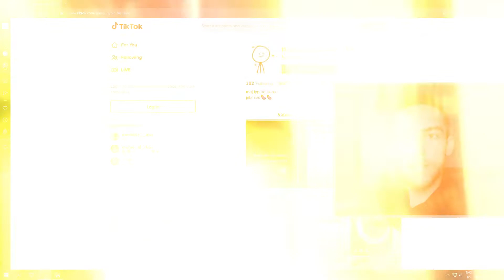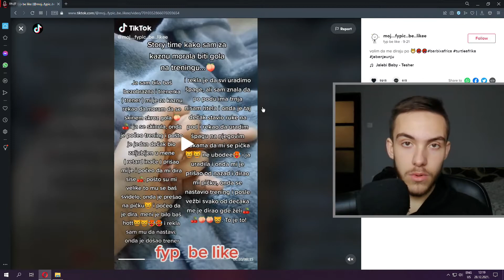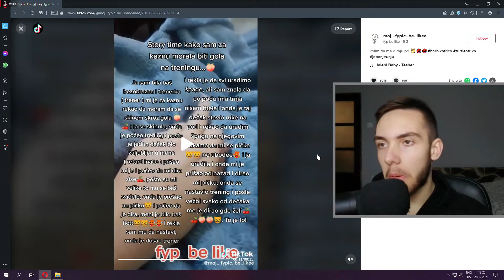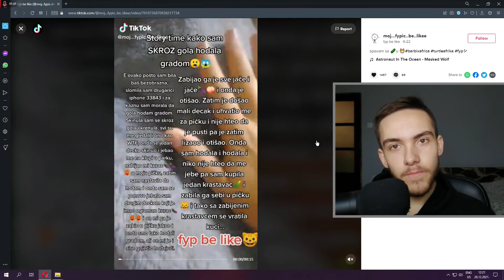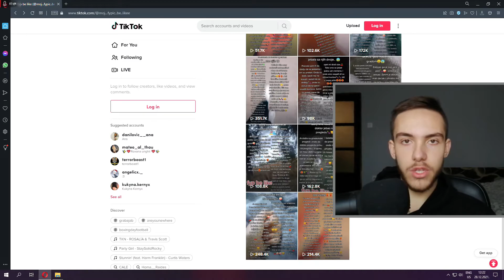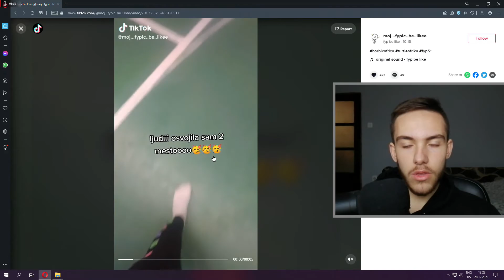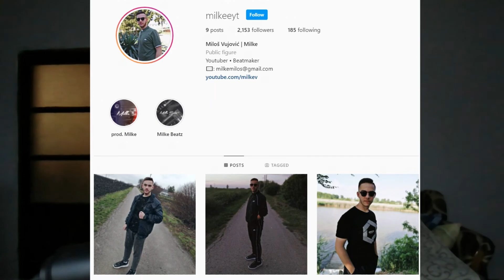OVO POSTAJE JEZIVO.. *2008 Godište* 😬 - Tik Tok Balkan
➡ Ako zelite jos video klipova ostavite like i pretplatite se na kanal !

tagovi:
tik tok disstrack
tik tok srbija
ukiq disstrack
sergej pajic ukiq
ukizam
ukizam sekta
tik tok smesno